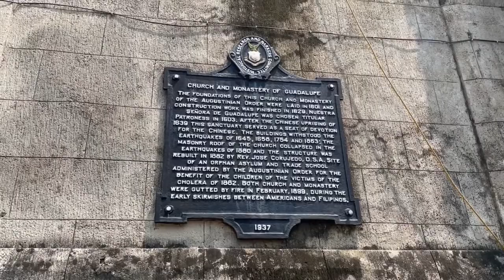14 CATHOLIC CHURCHES IN METRO MANILA TO VISIT for VISITA IGLESIA 2022 || SIMPLY LOT-LOT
Every GOOD FRIDAY we visited 14 Catholic churches for VISITA IGLESIA in Metro Manila.

14 CATHOLIC CHURCHES IN METRO, MANILA

1. SAINT JOSEPH PARISH - (Gagalangin, Tondo, Manila)

2. IMMACULATE CONCEPTION PARISH - (Tayuman, Tondo, Manila)

3. OUR LADY OF THE MOST HOLY ROSARY PARISH - (Sta Cruz, Manila)

4. OUR LADY OF THE PILLAR PARISH CHURCH - (Sta Cruz, Manila)

5. MINOR BASILICA OF SAN SEBASTIAN - (Quiapo, Manila)

6. OUR LADY OF MONSERAT ABBEY - (Mendiola St. San Miguel, Manila)

7. NATIONAL SHRINE OF SAINT JUDE THADDEUS - (Jose P. Laurel St. San Miguel, Manila)

8. NATIONAL SHRINE OF ST.MICHAEL AND THE ARCHANGELS - (Jose P. Laurel St., San Miguel, Manila)

9. THE MINOR BASILICA AND METROPOLITAN CATHEDRAL OF IMMACULATE CONCEPTION - (Intramuros, Manila)

10. SAN AGUSTIN CHURCH - (Intramuros, Manila)

11. SANCTUARIO DE SAN VICENTE DE PAUL PARISH - (Tandang Sora, Quezon City, Metro Manila)

12. SAGRADA FAMILIA PARISH - (Don Vicente, Quezon City, Metro Manila)

13. CHURCH AND MONASTERY OF GUADALUPE / NUESTRA SENORA DE GRACIA PARISH - (Guadalupe Viejo, Makati City, Metro Manila)

14. NATIONAL SHRINE OF OUR LADY OF GUADALUPE - (Orense, Makati City, Metro Manila)